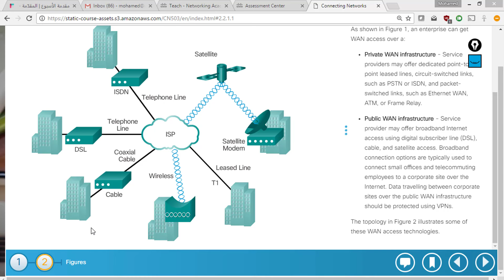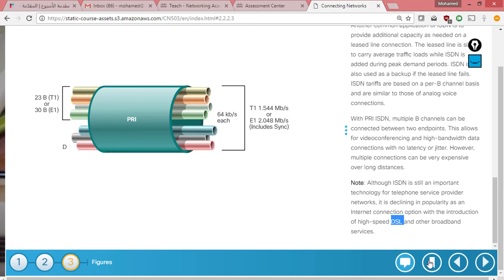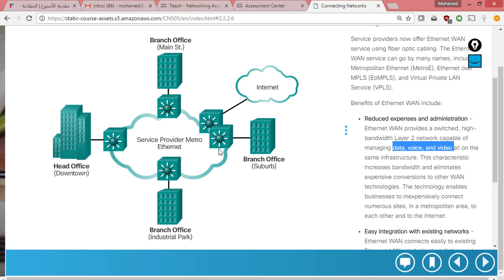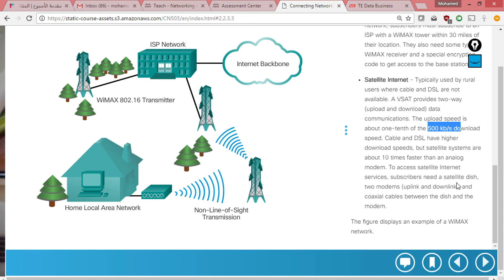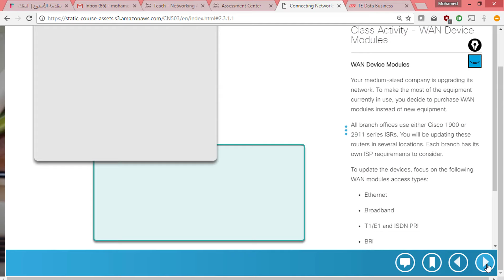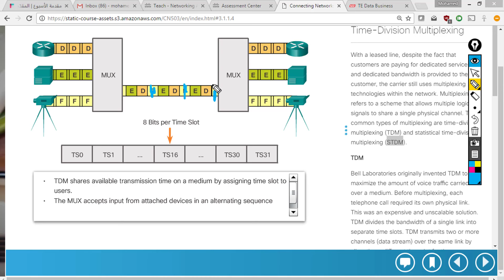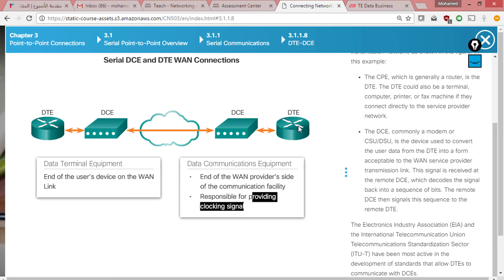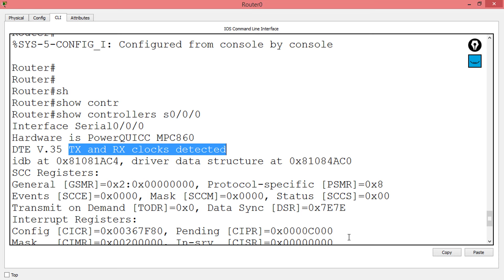Connecting Networks - Lecture 01 Part 2 (Chapter 2 & 3)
Chapter 2: Connecting to the WAN

 2.2.1.2 Service Provider Network Infrastructure

 2.2.2.1 Leased Lines

 2.2.2.2 Dialup

 2.2.2.3 ISDN

 2.2.2.4 Frame Relay

 2.2.2.5 ATM

 2.2.2.6 Ethernet WAN

 2.2.2.7 MPLS

 2.2.2.8 VSAT

 2.2.3.1 DSL

 2.2.3.2 Cable

 2.2.3.3 Wireless

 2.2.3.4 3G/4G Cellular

 2.2.3.5 VPN Technology

 2.2.4.1 Choosing a WAN Link Connection

Chapter 3: Point-to-Point Connections

3.1  Serial Point-to-Point Overview

 3.1.1.1 Serial and Parallel Ports

 3.1.1.2  Serial Communication

 3.1.1.3 Point-to-Point Communication Links

 3.1.1.4 Time-Division Multiplexing

 3.1.1.5 Statistical Time-Division Multiplexing

 3.1.1.6 TDM Examples

 3.1.1.7  Demarcation Point

 3.1.1.8  DTE-DCE

 3.1.1.9  Serial Cables